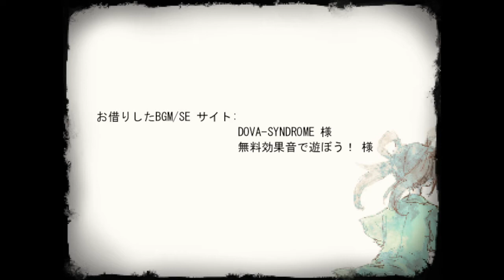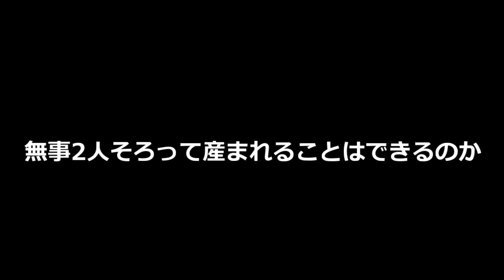『それぞれの想い』不思議なホラーゲーム#4【ママにあいたい】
【ママにあいたい】

今回のゲームは視聴者さんにリクエストをいただいたゲームになります！
このゲームとても有名で名前だけは知っていたのですが
今回初見プレイになります！

「ﾀﾋの雨こわい…」

・西野ン会議はまだ終わっていなかった！？「西野ン壊議」【世にも奇妙な物語】全END回収

他に実写動画や面白い企画動画をやっているので